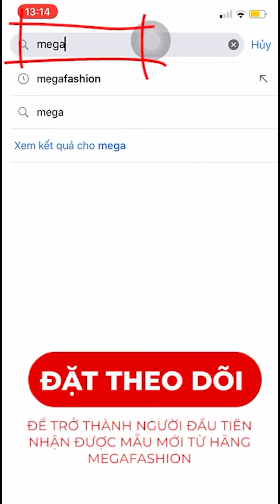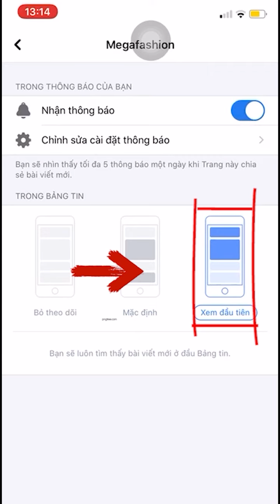2020 08 19 14 30 IMG 0046 xong